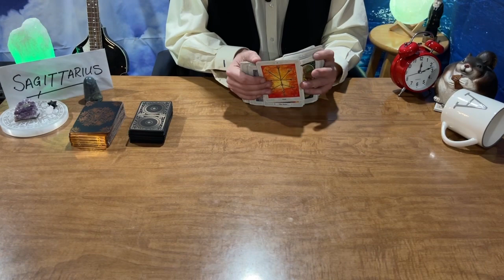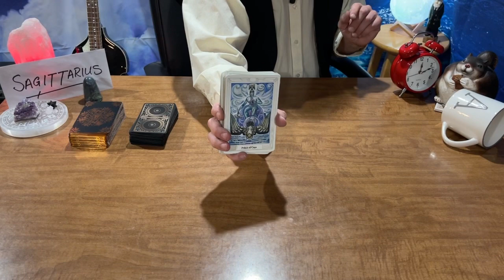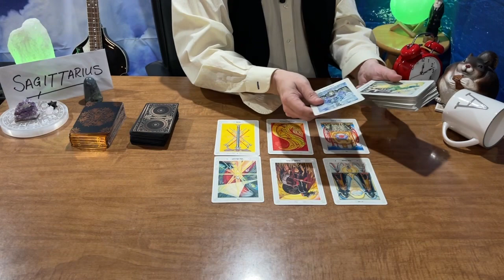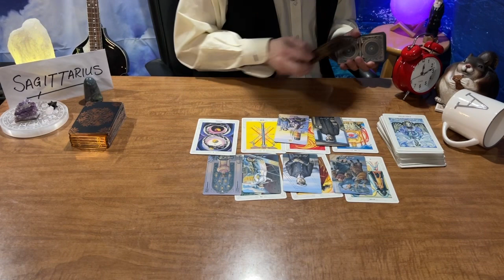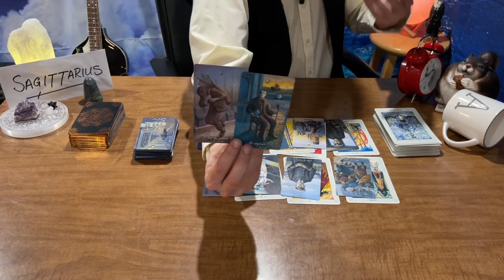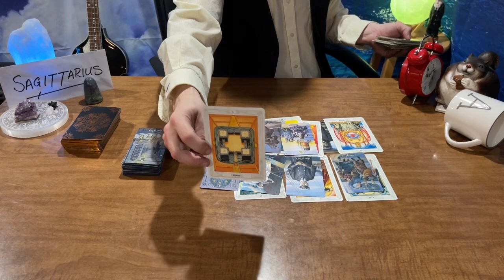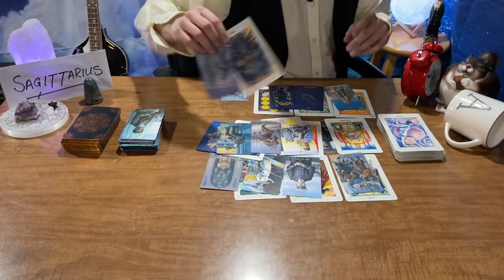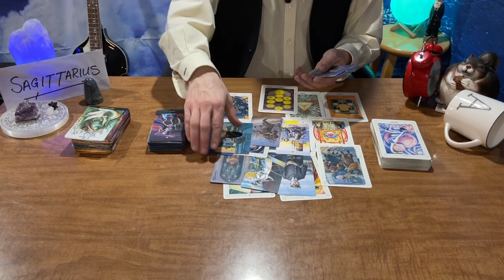SAGITTARIUS TAROT ♐️🏹 AN AWAKENING BEGINS 🙏❤️😇 FINDING ANSWERS 🤯😍REACHING OUT 💌📲